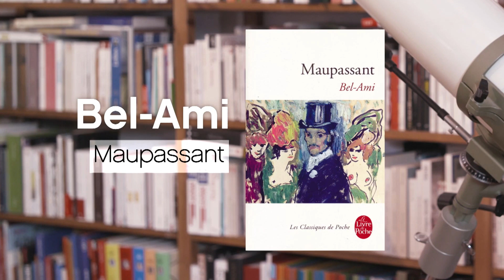GUY DE MAUPASSANT / BEL-AMI / LA P'TITE LIBRAIRIE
Quel roman, devenu un classique, a créé l’archétype de l’arriviste, celui qui, parti de rien, s’élève dans la société grâce aux femmes ?

« Bel-Ami » de Guy de Maupassant, c’est à lire au Livre de poche.